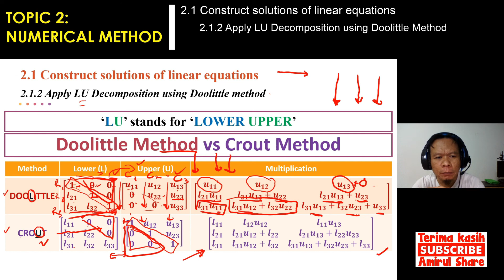[2.1.2 & 2.1.3]Mathematics-3- PERBEZAAN 'MULTIPLICATION' MATRIKS DOOLITTLE & CROUT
TOPIC 2: NUMERICAL METHOD

2.1 Construct solutions of linear equations
 2.1.1 Apply Gaussian Elimination method
 2.1.2 Apply LU Decomposition using Doolittle method
 2.1.3 Apply LU Decomposition using Crout method

ELECTRICAL ENGINEERING MATHEMATICS exposes students to the statistical and probability concepts and their applications in interpreting data. The course also introduces numerical methods concept to solve simultaneous equations by using Gaussian Elimination method, LU Decomposition using Doolittle and Crout methods, polynomial problems using Simple Fixed Point Iteration methods and Newton Raphson method. In additional, the course also discuss Ordinary Differential Equation (ODE). In order to strengthen the students in solving engineering problems, Laplace Transform by using the Table of Laplace is also included. It is designed to build students’ teamwork and problems solving skill.